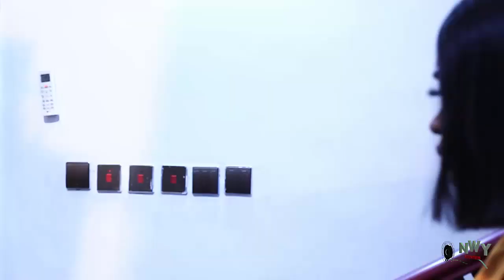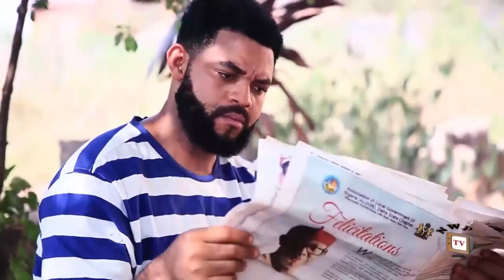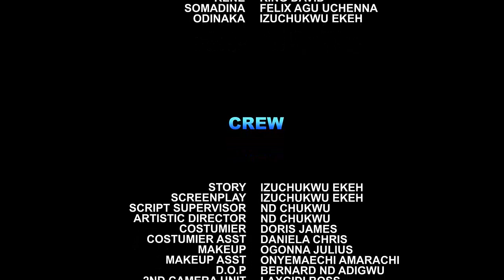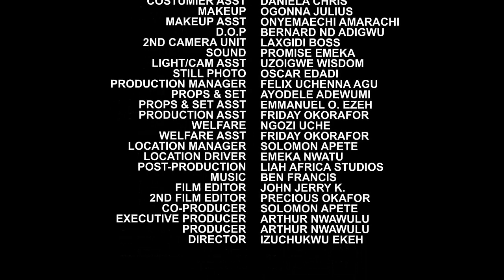The Prince Met Her As A Local Sales Girl & Fell In Love With Her Without Minding Her Background -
MOVIE TITTLE:::
STARRING::: Luchy Donalds & Stephen Odimgbe
COMPANY'S NAME::Avionic Production
YEAR::2022